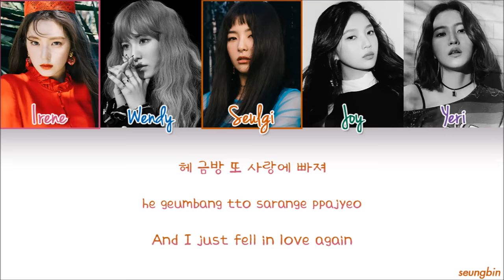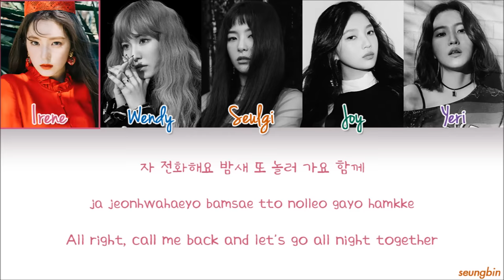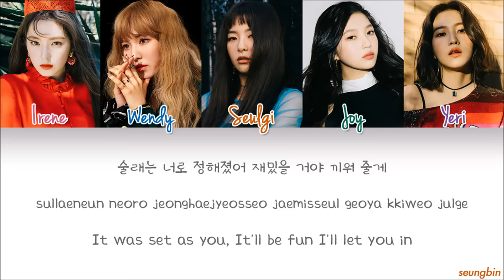Red Velvet (레드벨벳) 'Peek-A-Boo' [Color Coded Han|Rom|Eng lyrics]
* You have questions to ask?
Edit by seungbin (승빈)
Red Velvet's song, "Peek-A-Boo" with Hangul, Romanization and Eng subs! 가사

Song: Peek-A-Boo
Album: Perfect Velvet
Bias: Seulgi
Trans: taeins @youtube

Irene, Seulgi, Wendy, Joy, Yeri
Videos that YouTube blocked by copyright

Red Velvet 두 번째 데이트 My Second Date lyrics